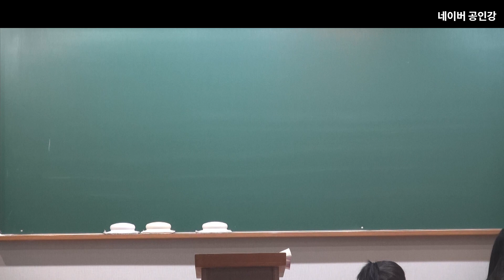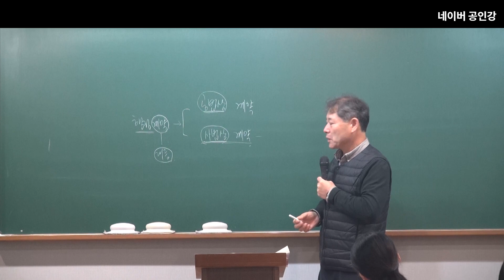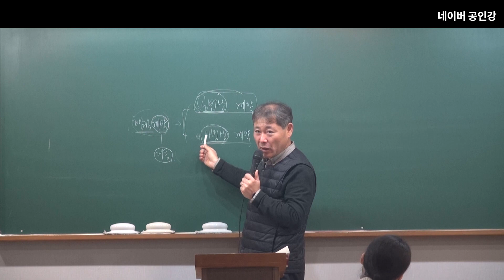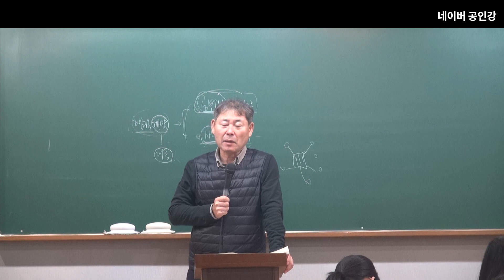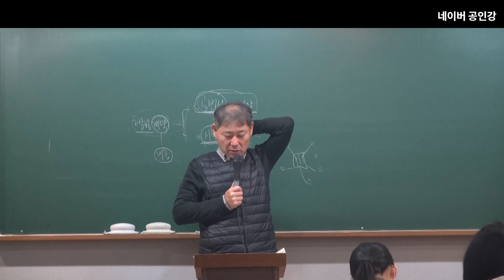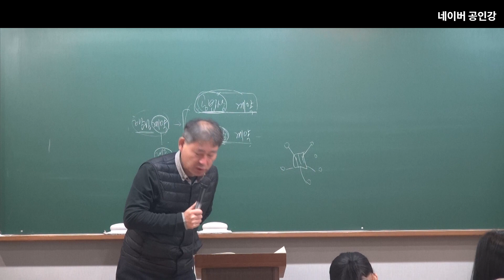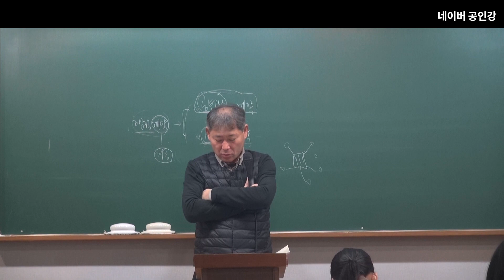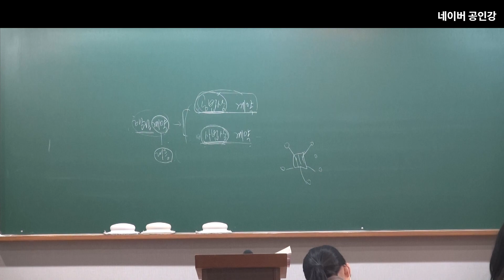2024년 공무원 시험대비 행정법 : 공법상 계약